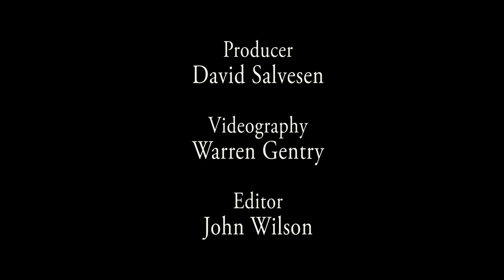Willy Phillips: Seafood Market Owner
An interview with Willy Phillips, fisherman and seafood market owner.
"Higher water temperatures lead to a decreasing spawning capability. Fishermen are moving north."